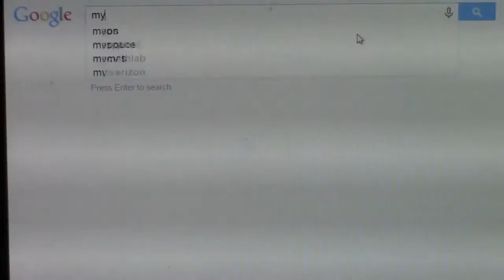Conversations With Puppy Episode 1: The Talk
The pilot episode of Conversations With Puppy. Tom wakes up to find that his puppy can talk.